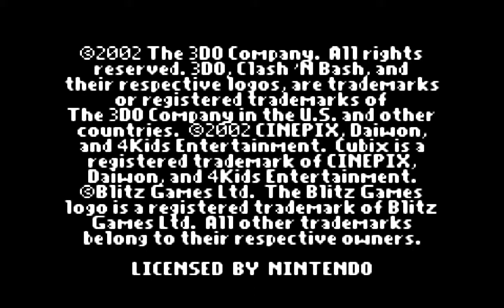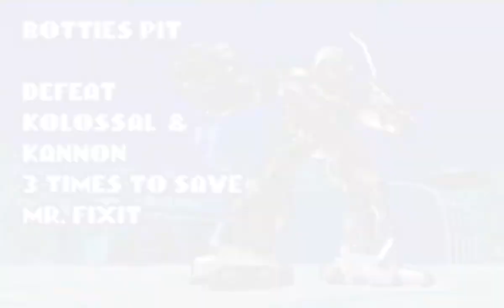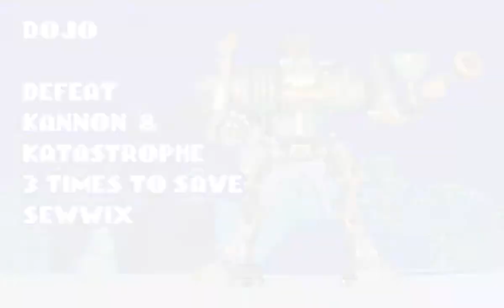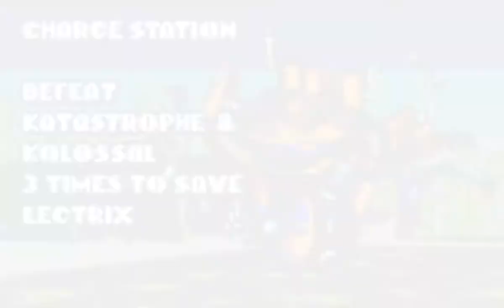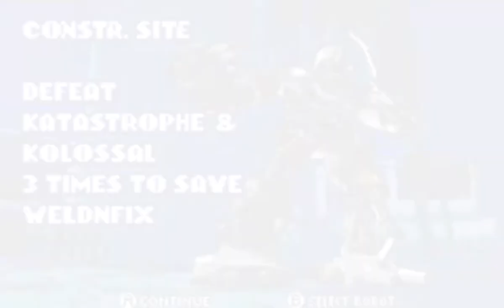574 Cubix Robots for Everyone Clash 'N Bash Movie mode GBA Game Boy Advance, HD 60fps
Cubix Robots for Everyone Clash 'N Bash, GBA, Game Boy Advance, Nintendo, Longplay, Playthrough, Walkthrough, Runplay, Speedrun, TAS, HD, 60 fps, Quick, Retro, Video games, AVGN, Best